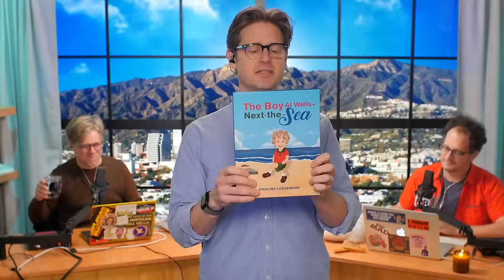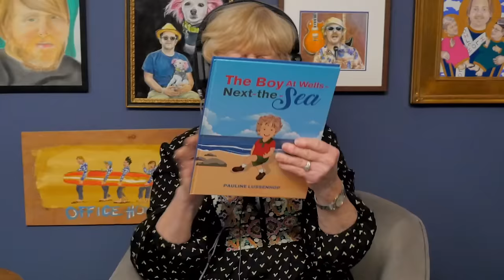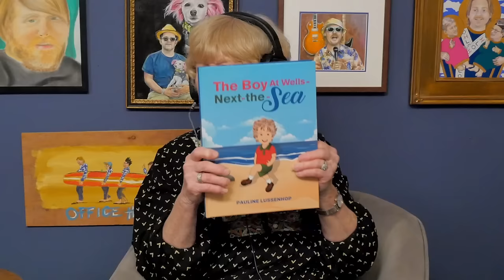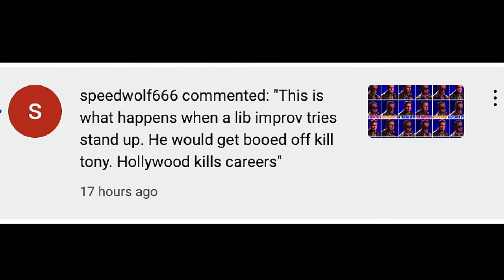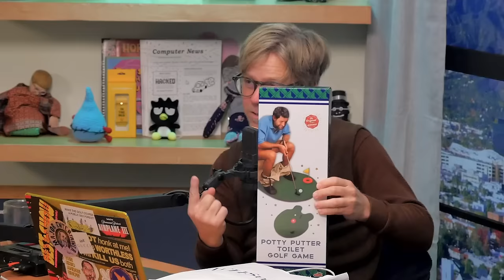Ty Segall, Doug's Parents (Episode 288)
We had a chaotic good time with birthday boy Doug back in the co-host chair, along with his parents Pauline and Gary, a sleep-deprived Tim, musical guest Ty Segall performing "My Room" from his new album Three Bells (55:47), a surprise phone call from Doug’s old science teacher to discuss Zebulon Pike (13:02), a disastrous zoom with Vic Berger III (3:15) and lots of YOU on zoom and the hotline.

Get Pauline's new children’s book "The Boy At Wells Next the Sea"

Get your tickets NOW for the 11th Annual On Cinema Oscar Special happening live this Sunday 3/10

Today’s break video courtesy of Vic Berger.

VIDEO CHAPTERS
00:00 Intro
00:53 Doug is back from down undah
2:46 Doug's parents are here
3:15 Disastrous zoom with Vic Berger III
4:46 Trump's live mental deterioration
6:07 Pauline's new book
9:42 Tim's plugs
13:02 Surprise phone call from Doug’s old science teacher
18:20 Tim did not sleep
22:10 Tim shouts out Redbar
28:38 Zoomer calls in about Tim Fest
31:18 Tim's new Biden impression
34:30 City of the Day
43:12 Hothead calls about City of the Day
43:54 Ty Segall fan calls in
48:47 VB3 calls back in with better audio
51:25 Tim shouts out Robby Hoffman's new special
53:01 Doug's presents
55:47 Ty Segall performs "My Room"
59:06 Break video courtesy of Vic Berger